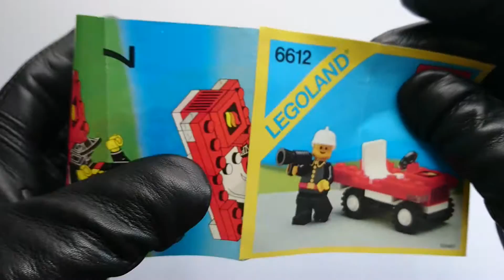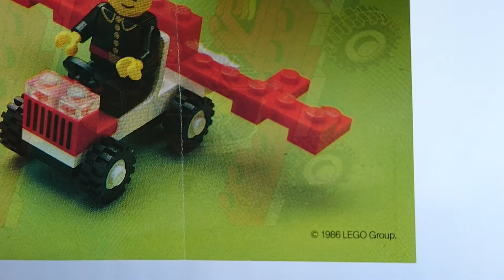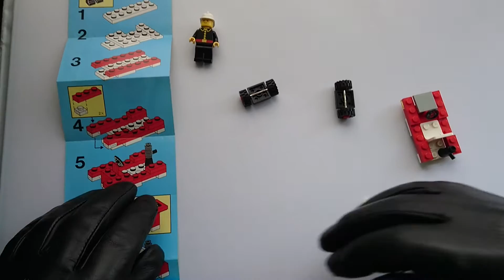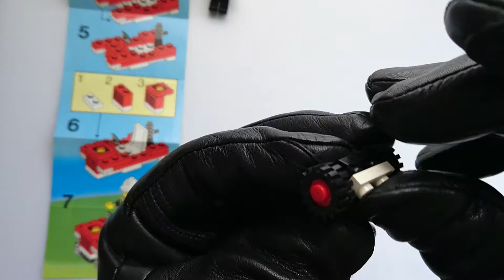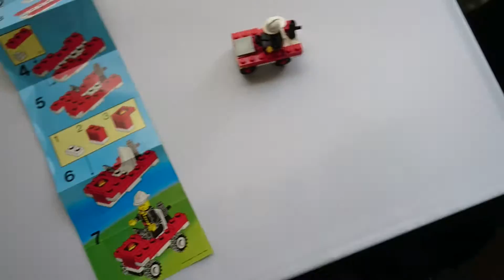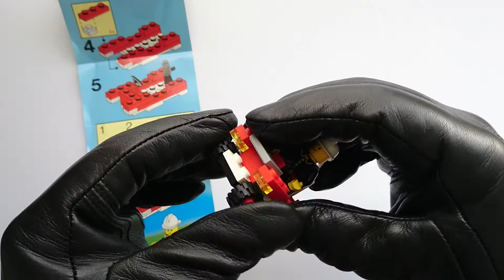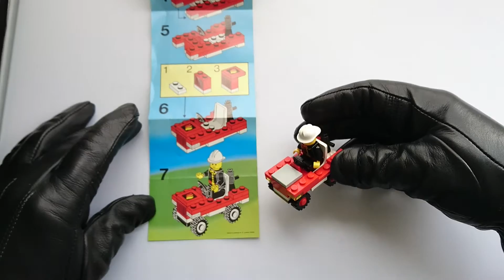ASMR show: ASMR 💓 Show Me Legoland Fire Jeep 6612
From 1986 with creaky leather gloves and a few substitute bricks here is a lego fireman and his car (looks like some sort of jeep to me).